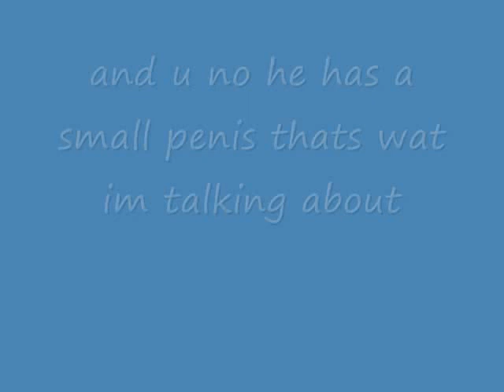pug wash the noob